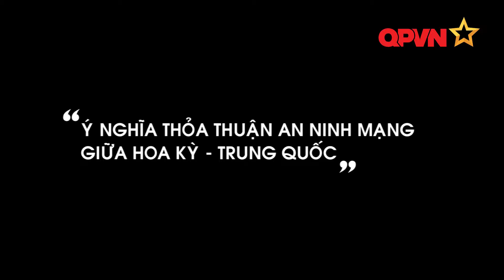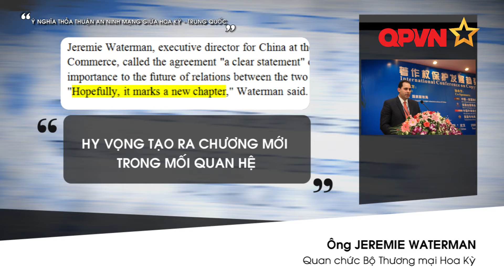[TRONG NGOẶC KÉP] Ý NGHĨA THỎA THUẬN AN NINH MẠNG GIỮA HOA KỲ - TRUNG QUỐC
Thỏa thuận an ninh mạng được cho là hóa giải một trong những vướng mắc to lớn nhất trong mối quan hệ song phương.